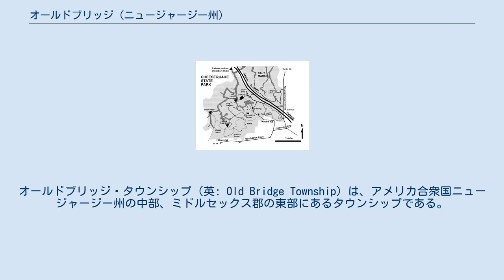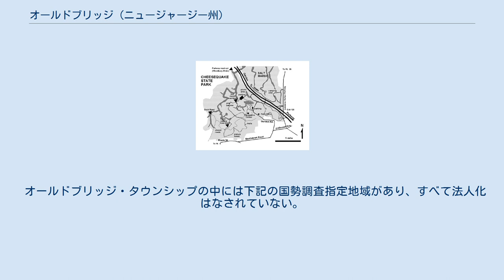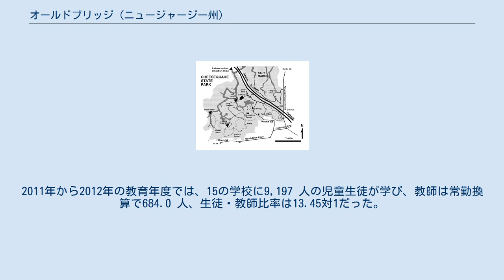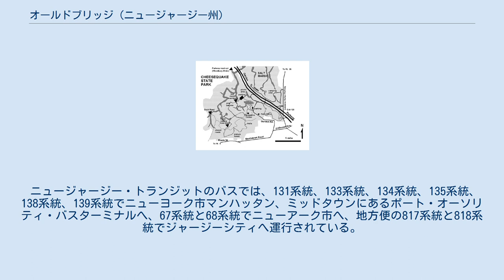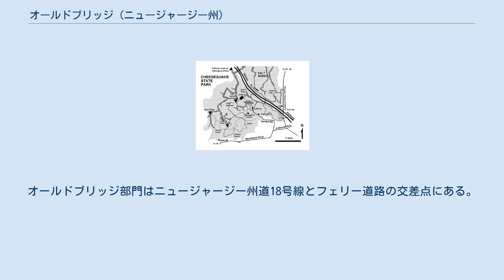オールドブリッジ (ニュージャージー州)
ミドルセックス郡_(ニュージャージー州)
オールドブリッジ・タウンシップ（英: Old Bridge Township）は、アメリカ合衆国ニュージャージー州の中部、ミドルセックス郡の東部にあるタウンシップである。
2010年国勢調査での人口は65,375人だった。
2010年の人口では州内第18位の自治体であり、2000年の21位より3つ上がっていた。
2000年国勢調査時点（60,456人）からは4,919人、8.1%の増加、1990年（56,475人）からは8,900人、15.8%の増加だった。
オールドブリッジはスタテン島からラリタン湾を渡ったところ、マンハッタンから25マイル (40 km) にあり、ニューヨーク市のベッドタウンである。
州内ニューアークからは南に約30マイル (48 km) にある。
 雑誌「マネー」の2005年と2007年「アメリカで住みたい場所」リストに、オールドブリッジが挙げられていた。
 現在のオールドブリッジ・タウンシップは当初、1869年3月2日にニュージャージー州議会の法により「マディソン・タウンシップ」として法人化された。
領域はサウスアンボイ・タウンシップ（現在のサウスアンボイ市）の一部が取られた。
1975年11月5日に行われた住民投票で、賛成7,150票、反対4,888票という結果により「オールドブリッジ・タウンシップ」への改名が認められた。
この改名はモリス郡にあるマディソン・ボロとの混同を避けるためだった。
しかし、「カムデン・アンド・アンボイ鉄道沿線でサウスアンボイより約8マイル (13 km) 先」あるいは「サウスアンボイから約7マイル (11 km)」という場所にオールドブリッジという地名が使われたのは少なくとも1853年に遡ることができた。
当初のタウンシップは農園ばかりであり、人口は緩り増加した。
1880年の人口は1,662人であり、1950年でも7,365人となっただけだった。
その後建設ブームが始まり、農地が開発されていった。
1960年の人口は22,772人となった。
1980年の国勢調査では51,406人だった。
ニュージャージー州道18号線が海岸まで延伸されたことで、オールドブリッジは大きく変化した。
 オールドブリッジとなった地域の最初の住人はレニ・レナペ族インディアンだった。
この地域に入植していた人々はユナミ族、すなわち「川下の民」と呼ばれた。
彼らは今日の多くの人々と同様に、毎年夏に北の狩猟場からラリタン湾に沿って移動して来ていた。
1664年、イングランドがオランダからこの地域の支配権を奪ったとき、東ジャージーと西ジャージーの2つの地域に分けられた。
1683年、東ジャージーの植民地議会がミドルセックス郡の境界を決め、その他バーゲン郡、エセックス郡、モンマス郡も決めた。
これらはラリタン川の両岸にあるプランテーション全てを含み、東はチーズクェイク・ハーバーから南西に植民地の境界となり、その南西境界はモンマス郡との郡境とタウンシップの南側境界となった。
 トマス・ウォーンが東ジャージーの初期領主24人の1人であり、地域の土地所有者に挙げられ、その息子が1683年にチーズクェイク地域に最初に住んだ白人だと言われている。
ジョン・ブラウンとスザンナ・ブラウンが1737年にイングランド国王から1,000エーカー (4.0 km2) の土地を払下げられた。
彼らはその地域をブラウンビルと呼び、今日のタウンシップの一部がブラウンタウンと呼ばれている。
オールドブリッジのその他重要な領主としてはボウン、モーガン、レッツ、ブラウン、トーン、ハーバート、コットレル各一族であり、オールドブリッジの最初の土地所有者として年代を辿ることができる。
 1684年、サウスアンボイ・タウンシップが設立された。
当時、その領域は現在のモンロー・タウンシップとオールドブリッジ・タウンシップ、セイアービル・ボロ、サウスアンボイ市にまで広がっていた。
オールドブリッジ・タウンシップは1869年3月2日にサウスアンボイの42平方マイル(110 km2) を分離して設立され、当初はマディソン・タウンシップと呼ばれた。
1975年、住民投票によって名称はマディソンからオールドブリッジに変えられた。
その目的はモリス郡にあるマディソン・ボロと区別するために、独自の郵便用住所と郵便番号を持つことだった。
オールドブリッジという名称は、サウス川に架かる最初の橋がそこに掛けられ、...